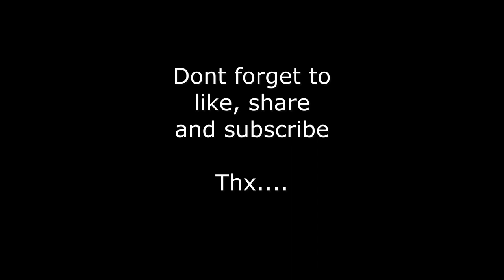cosmic sounds (No copyright music)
Hallo friends...please support my new chanel, it contains various music from my own creation, there are many types of music such as Jazz, rock, hiphop, techno, Idm, Reggae, pop, etc. and all of them are copyright free, royalty free, may be used again by viewers, lcontent creators, to be used as intros, backsounds etc.

Shooting Relaxation
No Copyright music
Reuse Allowed